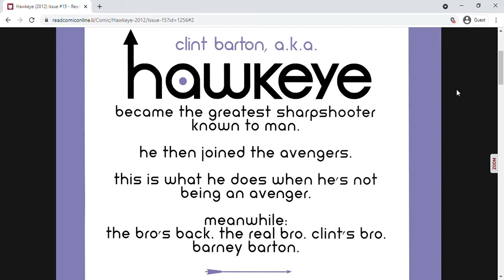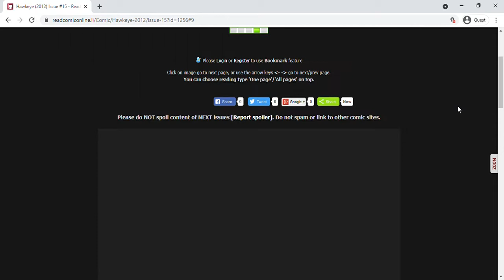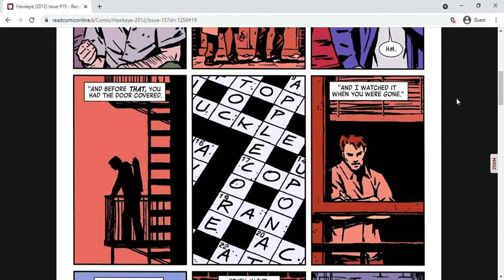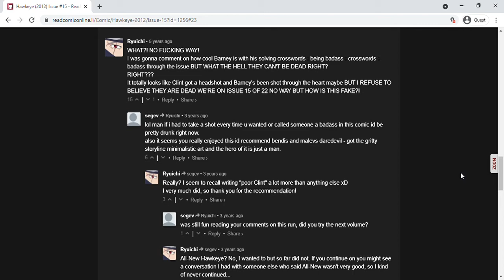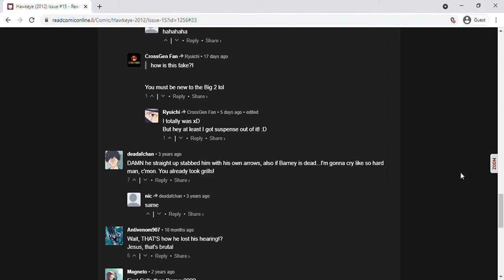Hawkeye Issue #15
Turns out, Hawkeye is breaking the law and then him and his brother are shot at point blank range.